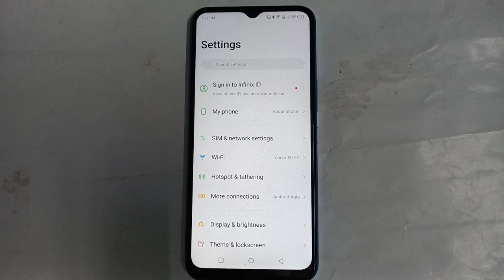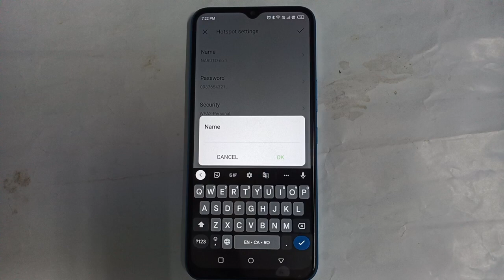Infinix smart 6 HD hotspot setting Infinix mobile me hotspot Name Kaise edit kare